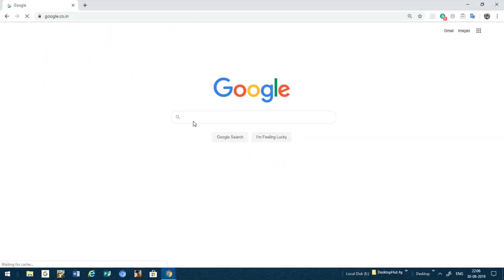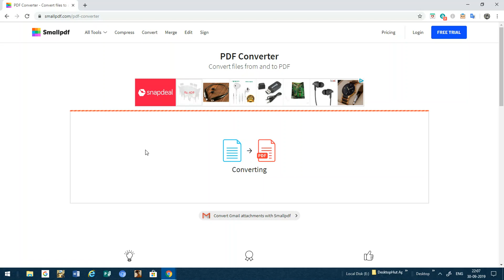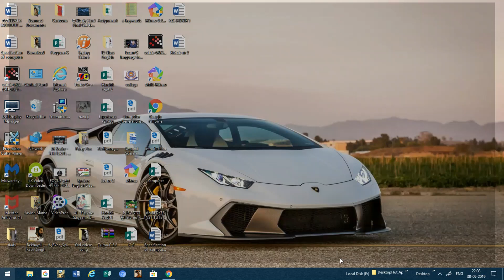How to Convert Word file into PDF Online